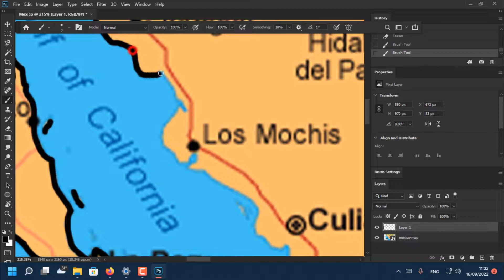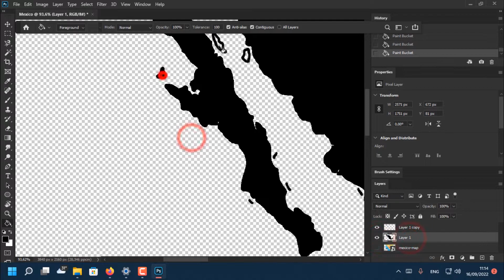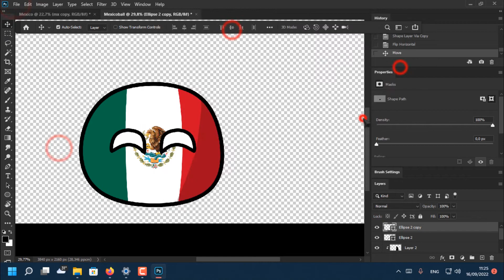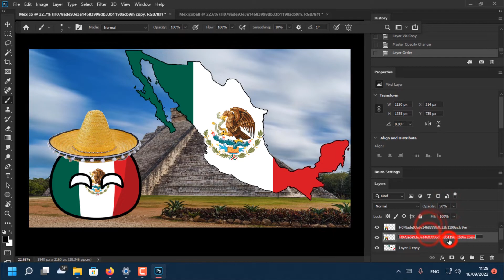Speedart #25: Mexico Flag Map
Viva Mexico! 🇲🇽

Nhạc / Music:
Quốc ca Mexico - Mexico National anthem: